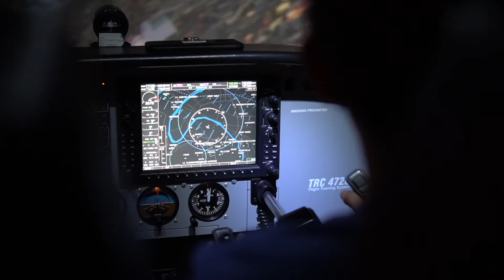Flight Experience: Exploring destinations!